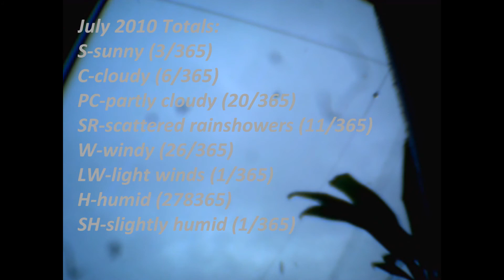Today's Current WE-ther Okinawa 2010 - 29 July